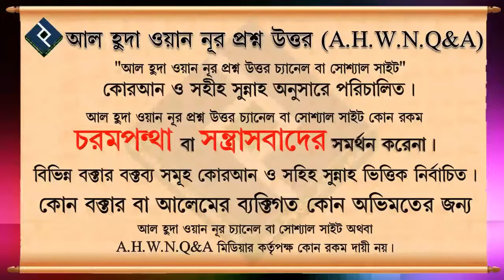মহিলারা কি হিজাবের উপরে মাথা মাসেহ্ করতে পারবে ᴴᴰ┇শায়েখ বুরহান উদ্দিন বিন ইস্কান্দর মাদানী